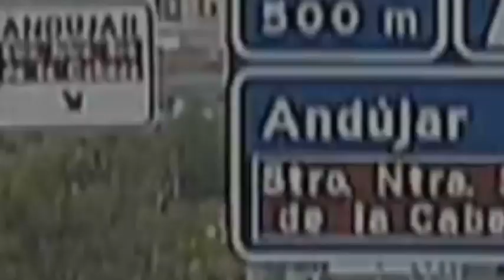Vivir en Andújar 41: "Ya huele a incienso"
VIVIR EN ANDÚJAR II EL Vlog de Rafael Flores en Vivir Andújar TV. Episodio 41: “Ya huele a incienso”